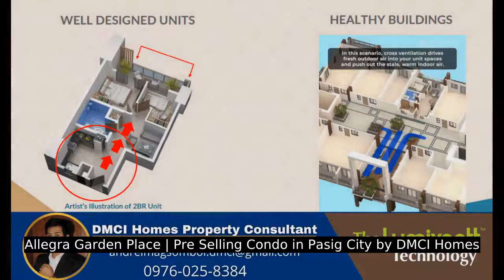Allegra Garden Place | Pre Selling Condo in Pasig City by DMCI Homes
Number of Bedrooms: 1
Number of Bathrooms: 1
Unit Size: 36 sqm.